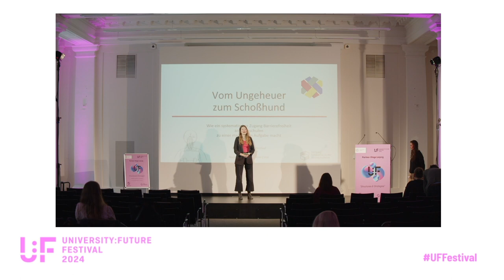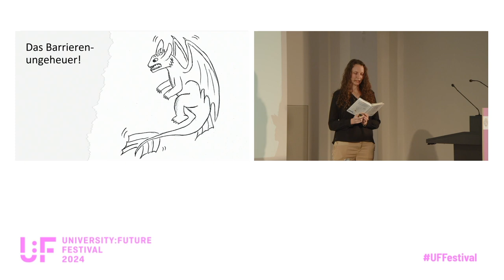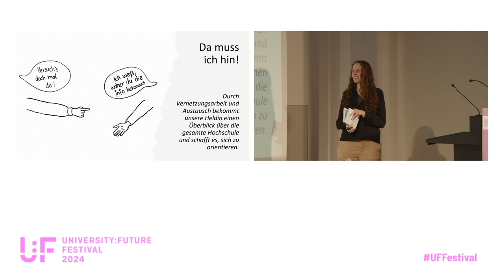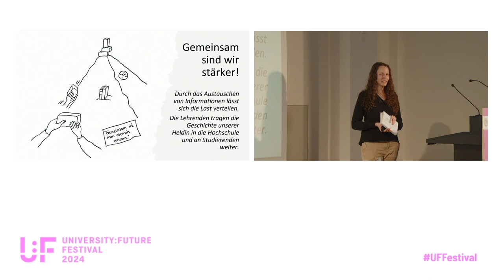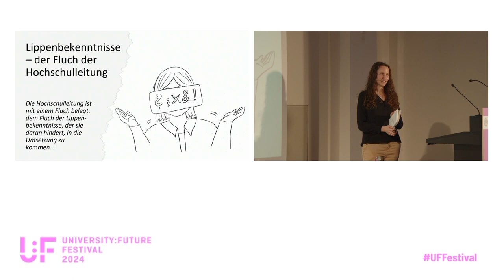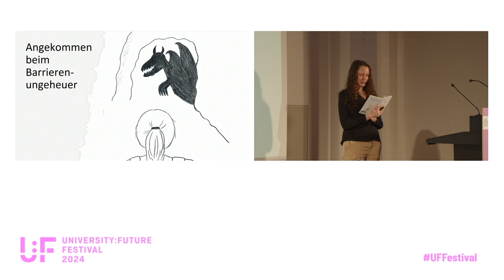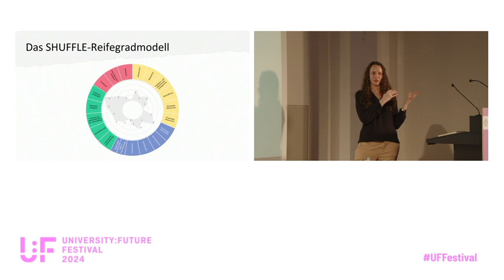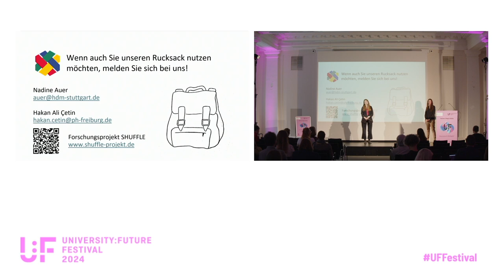Vom Ungeheuer zum Schoßhund: Barrierenzähmen leicht gemacht - Auer, Böhm, Cetin - U:FF 2024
Vom Ungeheuer zum Schoßhund: Barrierenzähmen leicht gemacht: Eine Keynote von Nadine Auer, Ann-Katrin Böhm und Hakan Ali Cetin auf dem University:Future Festival 2024.

Die Hochschule der Zukunft ist zugänglich für alle. Das scheint für viele selbstverständlich. Die Umsetzung dieses Vorhabens fühlt sich allerdings für viele Verantwortliche wie ein steiniger Weg mit vielen Hindernissen und der Aussicht auf eine Schlacht mit einem Ungeheuer an. Und geht man das Vorhaben ohne Vorbereitung und völlig auf sich allein gestellt an, kann es das auch werden. Am guten Willen liegt es dabei in den allerseltensten Fällen. Doch welche Hürden müssen auf dem Weg zu einer barrierefreien (digitalen) Lehre überwunden werden? Welche Gefährten stärken einem auch bei großen Hindernissen den Rücken? Und welche Hilfsmittel sollte man im Gepäck haben? Wir möchten Sie mitnehmen auf diese spannende Reise und unsere Erkenntnisse mit Ihnen teilen, um Sie anschließend auf Ihre eigene Heldenreise zu schicken. Doch keine Sorge, Sie werden sich nicht ohne Unterstützung auf die Reise begeben. All unsere Erkenntnisse haben wir in einem Reifegradmodell zusammengefasst, das Ihnen in allen Situationen als Mentor unterstützend zur Seite stehen wird. Damit auch Sie Ihrer Held*innenrolle gerecht werden und das Abenteuer mit Mut, Kraft und Unterstützung bestreiten können.

Die Partnerbühne in Leipzig wurde von der Universität Leipzig organisiert.